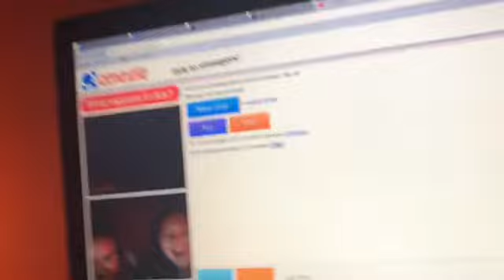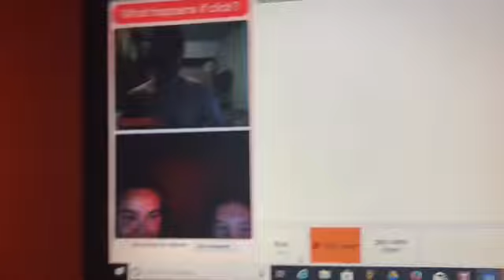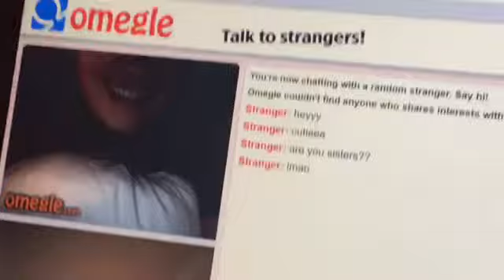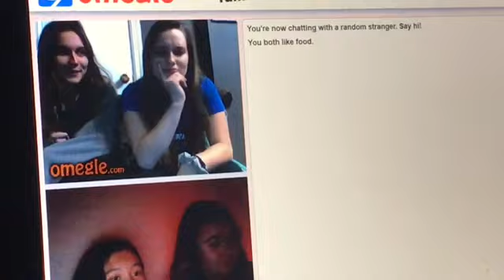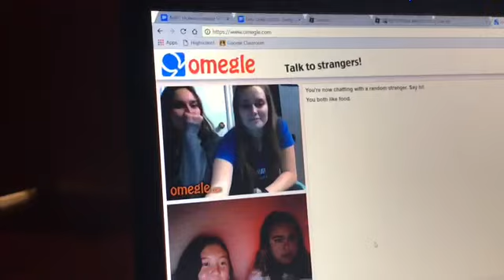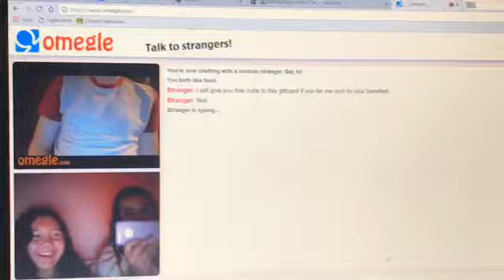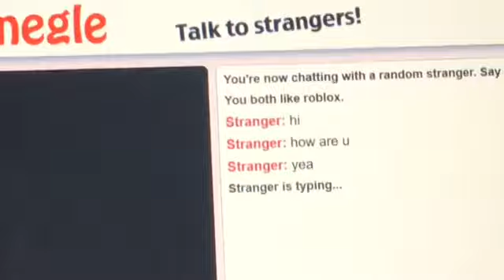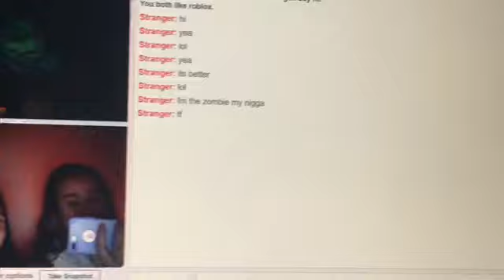!NEW! OMEGLE CREEPS (pt 2) ft Anne!!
Today me and Anne risked our lives to get this A1 content out for all of y’all!!